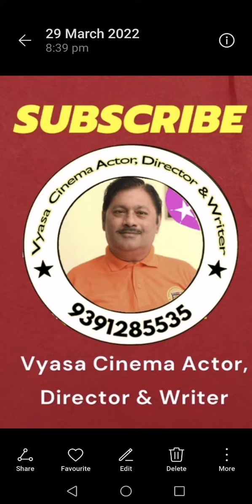easy addition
Mathematic tricks